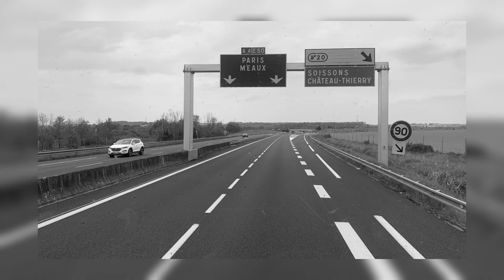Parking Concorde Paryż ⬅️ A4 🚌🙂. Mercedes- Benz Tourismo RHD 🚌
Dojazd do parkingu Concorde w Paryżu. 🚌🙂